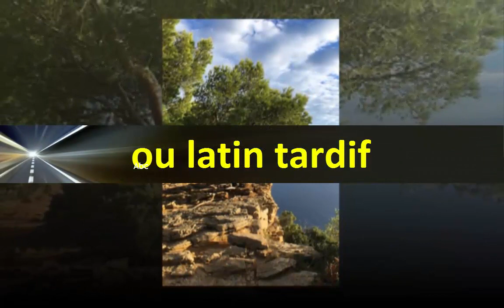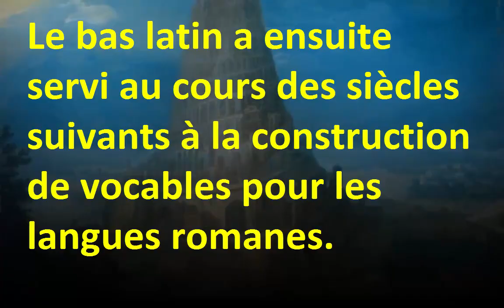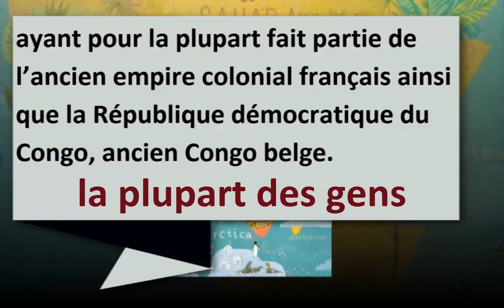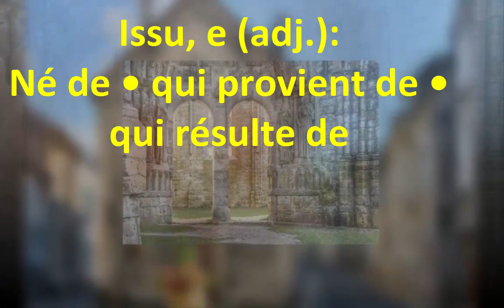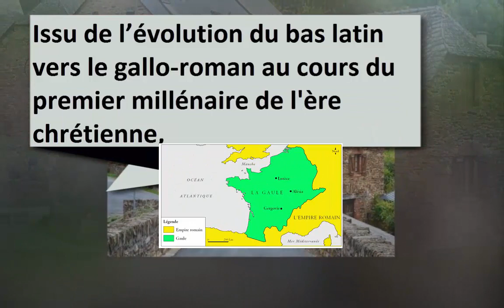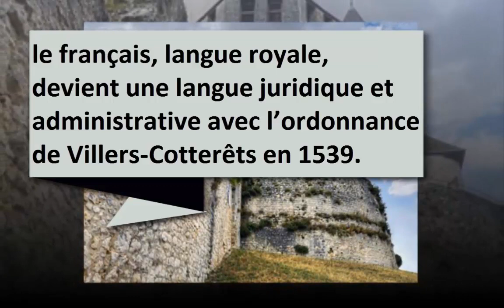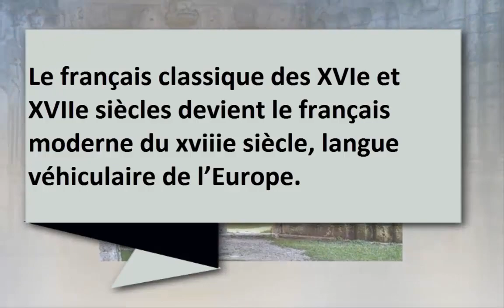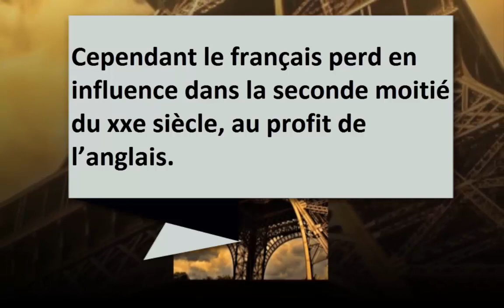Les origines de la langue française 2/2